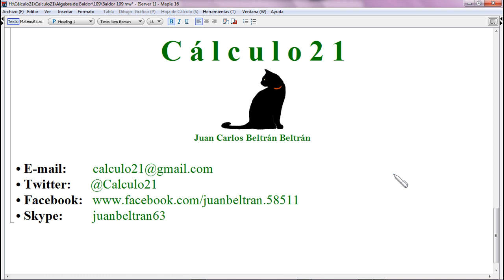Baldor 109_9: Descomposición de una expresión algebraica en cinco y seis factores. 👀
Descomposición factorial. Combinación de casos de factores. Descomposición de una expresión algebraica en cinco y seis factores.